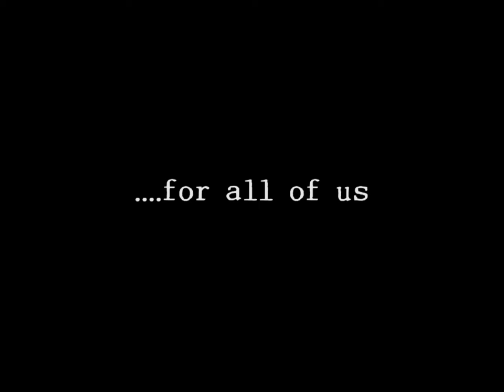SJC Church Building Ad HD.mpg